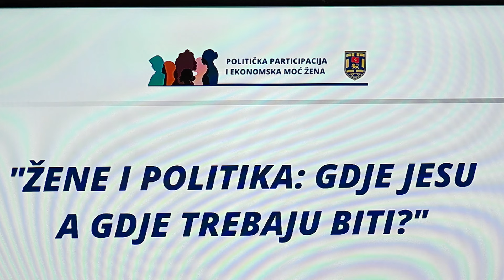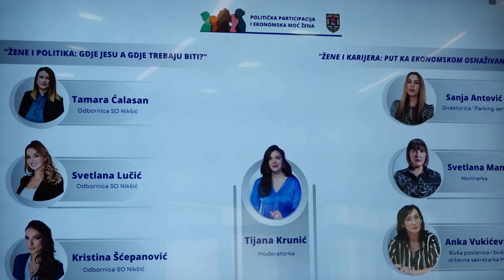Panel diskusija u Nikšiću: O ženama u politici i njihovom ekonomskom osnaživanju